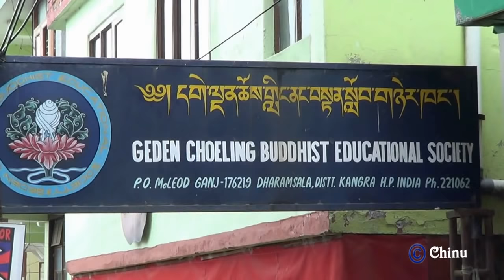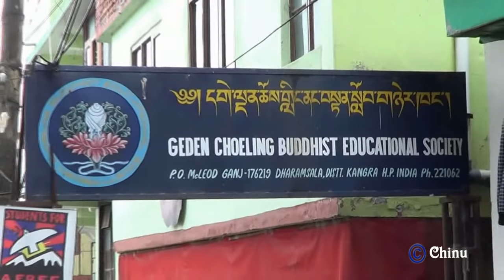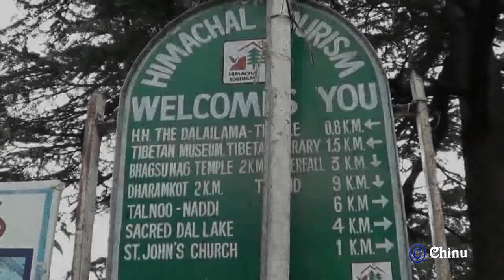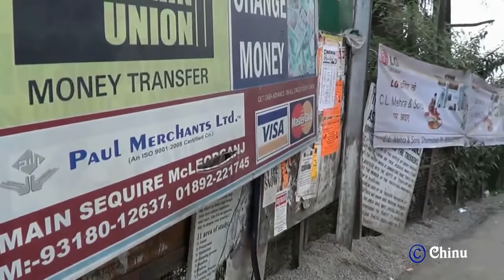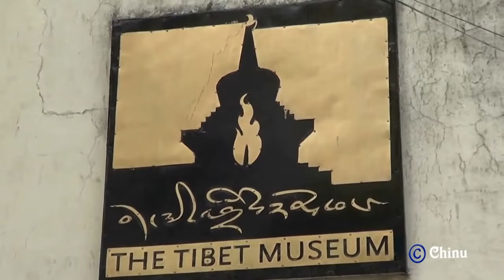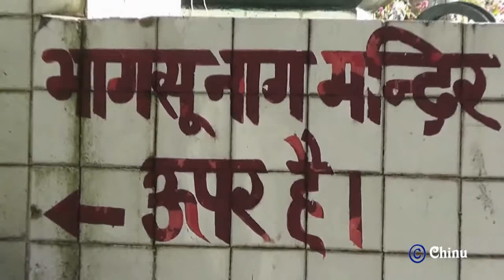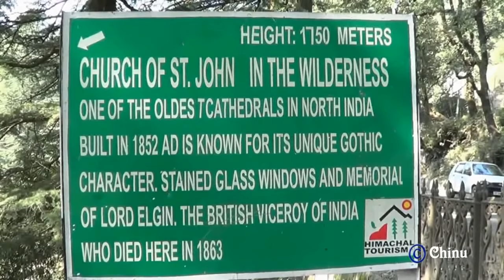Mcleodganj | Dharamsala | Land of Dalai lama | Little Lhasa | Himachal tour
"Land of His Holiness the Dalai Lama - Little Lhasa"

Mcleodganj is a hill station near Dharamshala, popular among trekkers. Its culture is a beautiful blend of Tibetan with some British influence.
It is also known as Little Lhasa and famous around the world for being home to the Tibetan spiritual leader Dalai Lama, Mcleodganj is a beautiful town situated near upper Dharamsala. Nestled amidst majestic hills and lush greenery, this town is culturally blessed by a prominent Tibetan influence owing to the major settlement of Tibetans here. Mcleodganj has one of the most mesmerising landscapes in the entire state of Himachal Pradesh and attracts a lot of tourists throughout the year. The towns of Dharamsala, Mcleodganj, Bhagsu Nag and Kangra are situated very close to each other and tourists must cover all these destinations while travelling here.